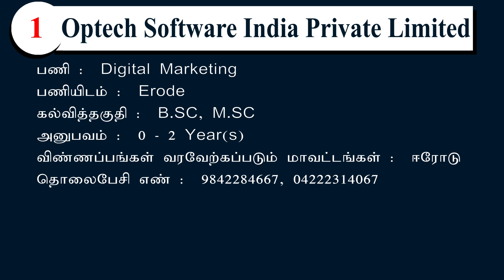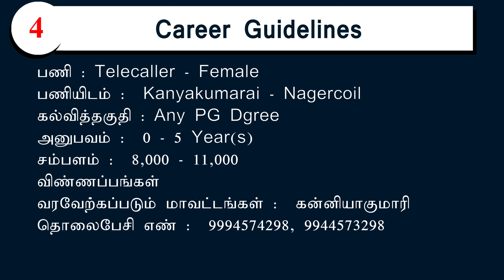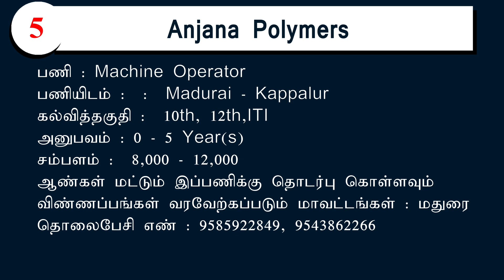உங்களுக்கான புதிய வேலைவாய்ப்புகள் இங்கே? | 10th, 12th, Degree Jobs | Private Jobs 2020 !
Erode Jobs
Cuddalore Jobs
Kanyakumarai Jobs
Madurai Jobs

1. நிறுவனம் :  Optech Software India Private Limited
பணி :  Digital Marketing
பணியிடம் :  ஈரோடு

2. நிறுவனம் :  Common Service Center
பணி :  Field Staff
பணியிடம் :  ஈரோடு

3. நிறுவனம் :  Srinithi Nursing Home
பணி :  Duty Doctor
பணியிடம் :  கடலூர்

4. நிறுவனம் :  Career Guidelines
பணி :  Telecaller
பணியிடம் :  கன்னியாகுமரி

5. நிறுவனம் :  Anjana Polymers
பணி : Machine Operator
பணியிடம் :  மதுரை